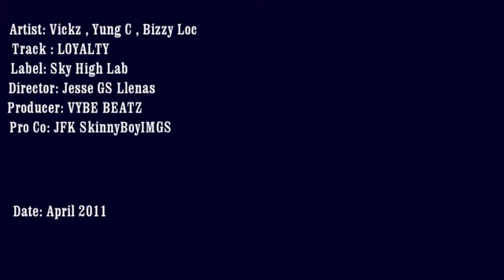Loyalty Northside Family